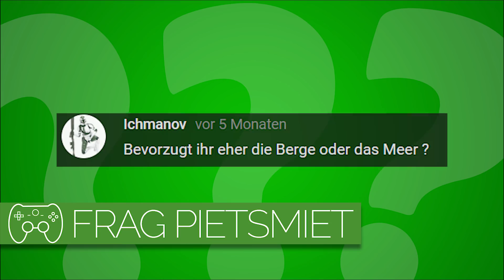Fahrt ihr lieber ans Meer oder in die Berge? 🎮 Frag PietSmiet #1216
Welches Reiseziel mögen die Jungs mehr, Meer oder Berge?

» Frag PietSmiet «